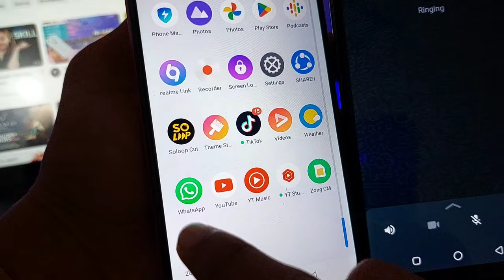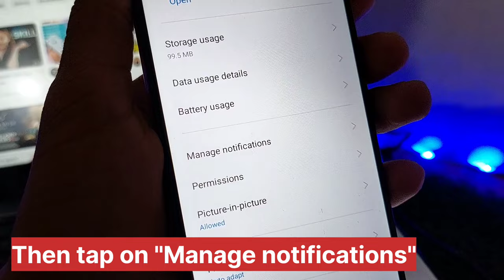How to Fix Whatsapp call not showing on display (2024)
in this video I will show you how to fix this whatsapp call screen not showing problem.